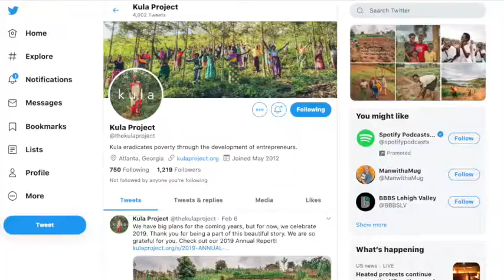All of America: Kula Project Continues Support of Rwandan Coffee Farmers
We are proud that the "All of America" fight against COVID-19 includes so many contributions from private citizens, organizations, and businesses. Kula Project is one of the great private sector initiatives helping the people of Rwanda during this global pandemic.

CLOSED CAPTIONING:

Leta zacu ni abafatanyabikorwa mu bijyanye n'ubuzima. Kandi Abanyamerika, imiryango inyuranye n'ubucuruzi bunyuranye by'Abanyamerika barimo gufasha Abanyarwanda mu kurwanya Corona. Reka twumve inkuru imwe muri zo. Kula Project ni umuryango utegamiye kuri leta ufite icyicaro Atlanta muri Amerika, watangijwe muri 2015, ukaba ugamije guteza imbere abahinzi ba kawa bo mu Rwanda, binyuze mu bucuruzi no kubongerera ubumenyi mu miyoborere. Ishingiye ku nkunga yakusanyije inyuze ku buvugizi ku kumbuga nkoranyambaga, ndetse n’ inkunga y’ibiribwa yahawe , Kula yakoranye n’uturere twa Kayonza, Gakenke na Nyamasheke, batanga ibiribwa, udupfukamunwa ndetse n’amasabune ku miryango igera ku 1060. Hari kandi n’inkunga y’amafaranga yahawe utwo turere kugira ngo abunganire mubikorwa byo kurengera abaturage.

TRANSLATION:

Our two countries cooperate together on public health. And American citizens, organizations, and businesses are helping Rwandans fight coronavirus, too. Let's listen to one of these stories.Atlanta-based Kula Project empowers Rwandan coffee farmers through business and leadership training since 2015. Thanks to an online fundraising campaign and an awarded food relief grant, Kula has worked with Kayonza, Gakenke, and Nyamasheke districts to provide food, masks, and soap directly to 1,060 households, and additional financial support to the districts as they continue their community response.